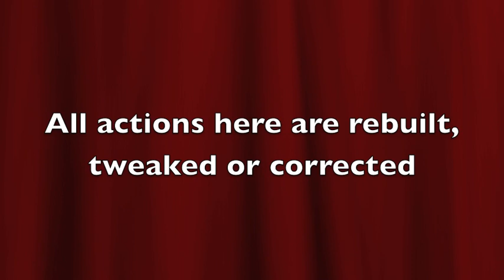Fast Bowling Coaching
Increases in both speed and accuracy are assured with coaching from Mavericks Cricket Institute (MCI). Head coach, Ian Pont, author of best-selling coaching book, The Fast Bowler's Bible, uses his the ABSAT coaching methodology to get great results. For the past 18 years Ian's methods have shown how ANY bowler can bowl faster and straighter. See here a small fraction of the some of the ongoing successes in action tweaks, corrections and changes that most coaches avoid.

If you want more speed and better control, ABSAT coaching with Ian is the way forward. You don't have to compromise, slow down to bowl a line and length or any of the other urban myths about pace bowling. Understanding what you are doing and how to do it better means anyone can be the best version of themselves. Bowling is a process and like all processes, it can be learned.

and join the growing stable of pace bowlers with MCI.